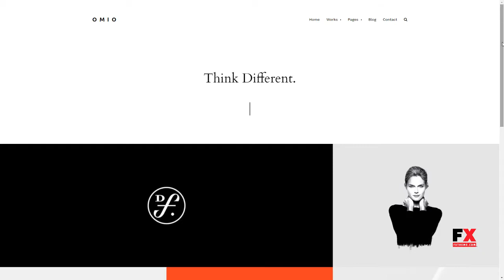Elementor Omio - WordPress Portfolio Elementor Theme Tasunka Cur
Columns 4+

 Layout Responsive

 Tags clean, creative, elementor, gallery, jquery, minimal, modern, photography, portfolio, simple, theme